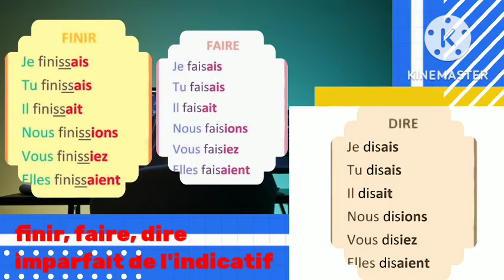conjugaison. Imparfait de l'indicatif. 1+2+3 groupe. Être et avoir. Apprendre le français.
Je vous présente la conjugaison de quelques Verbes à l'imparfait de l'indicatif. Verbes du 1er groupe. 2eme groupe. 3eme groupe. Être et avoir
Comment conjuguer les verbes à l'imparfait de l'indicatif.
قناة تربوية وترفيهية تهتم بنشر
 مواضيع تربوية وإخبارية  في التربية والتعليم والبيذاغوجيا للاساتذة والتلاميذ  بالاضافة الى نشر اشرطة  إخبارية وترفيهية لجمال طبيعة بلادي ومدينتي الخلابة
موقعنا